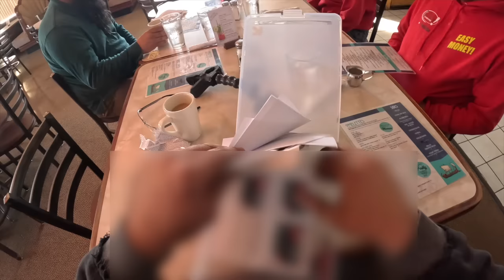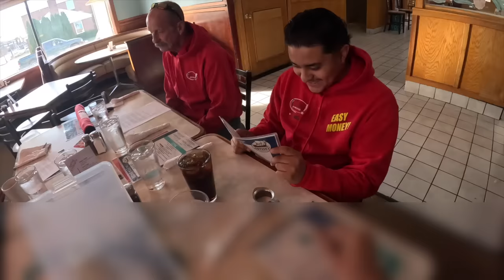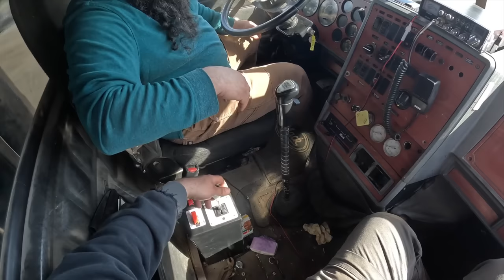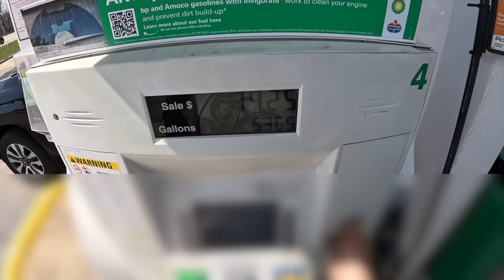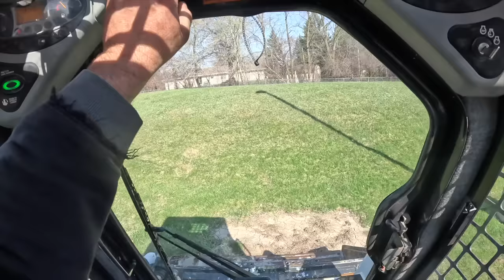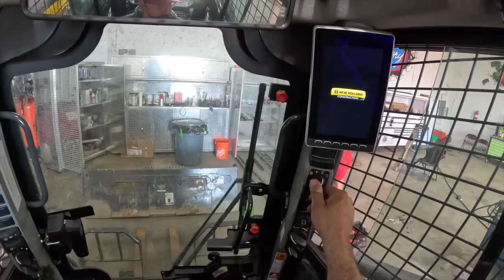I need LOTS of patience, NEW power buggy, new CDL driver!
Join us on the last day before we kick off out 2023 concrete season. The weather is nice and after today, we are READY!  I finally picked up the brand new Allen power buggy and it's way nicer than I expected.  The new driver took out the Mack dump truck for a spin and he is ready also. Enjoy!